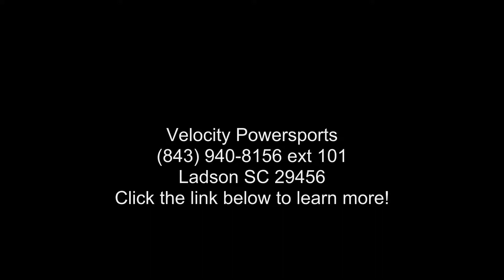2018 Hammerhead Off-Road® GTS 150™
2018 HAMMERHEAD OFF-ROAD and #174; GTS 150 and #8482;
The Hammerhead GTS 150 is consistently the nation and #8217;s best-selling 150cc go kart as it has more standard features than any of our competitors. The GTS 150 and #8217;s most impressive features include individual adjustable bucket seat, 5-point seatbelts, unique body-styling with wrap-around side panels, an adjustable steering wheel, speedometer/odometer, and much, much more.
Features may include:
High Perfomance PowerTrain

CVT Transmission with Reverse

Front Dual-A Arm Suspension

Projector Headlights
Safety
Five-Point Safety Belts

Protective Brush Guards

Adjustable Driver Seat

Passenger Grab Bar
Luxury
Sport-Racing Seats

Digital Speedometer

Turn Signals, Headlights, Power Outlet

Canopy Sun Top

Steel Wheels

Large Off-Road Tires